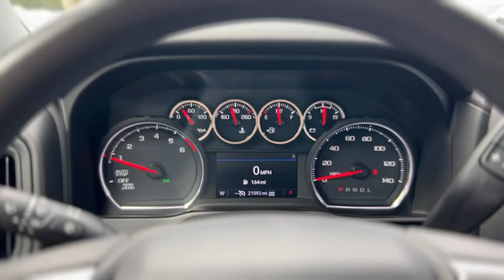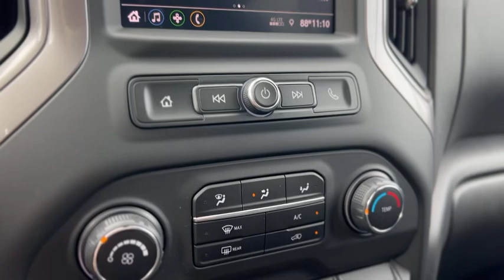NM3573 2021 Chevrolet Silverado Custom For Sale Near Myrtle Beach, SC